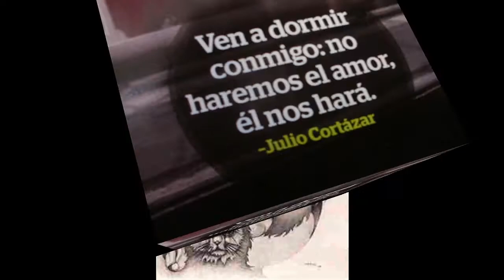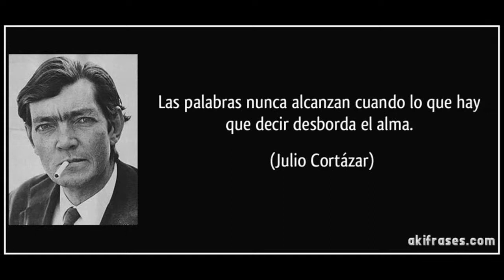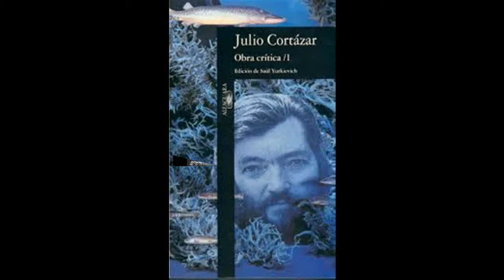JULIO CORTAZAR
Curso De Computación, Escuela 17 DE 20 "Carlos Morel"
Trabajo Multimedia Realizado Por Javier P. Garay